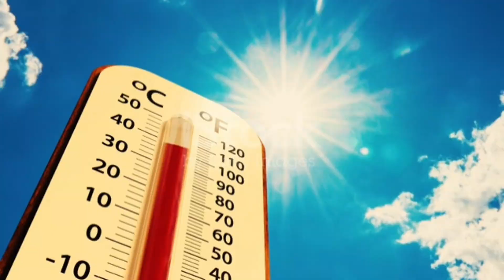আবহাওয়ার খবর || আজ থেকে ভয়ংকর দূর্যোগ ঝড়-বৃষ্টি || ৩ দিন বৃষ্টি || Weather News || Abhawa Khobor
আবহাওয়ার খবর || কাল থেকে ভয়ংকর দূর্যোগ ঝড়-বৃষ্টি || ৩ দিন বৃষ্টি || Weather News || Abhawa Khobor

weather report today weather news today weather update today cyclone news today cyclone update আবহাওয়ার খবর আজকের আবহাওয়ার খবর cyclone update today cyclone
weather report today weather news today news
আবহাওয়ার খবর আজকের আবহাওয়ার খবর
weather report today weather news today